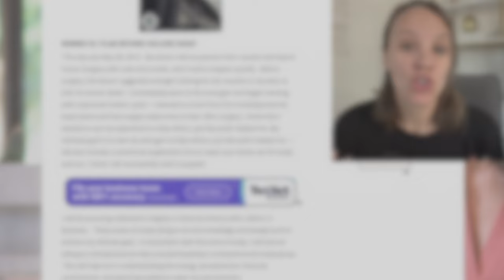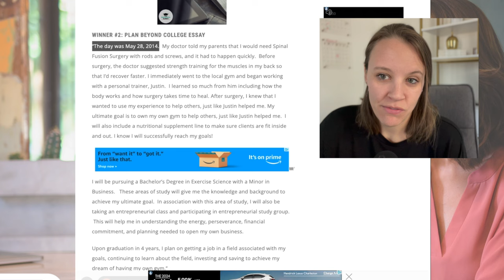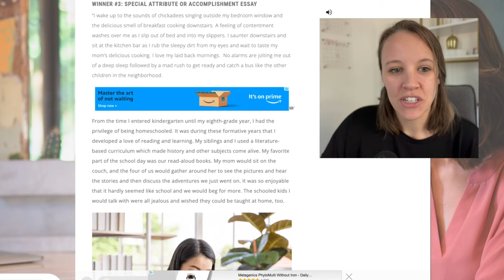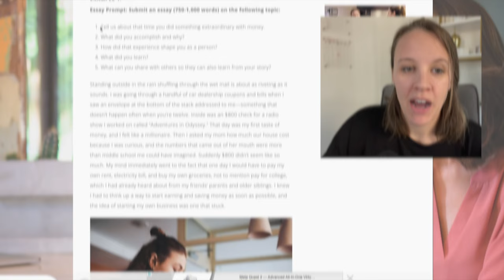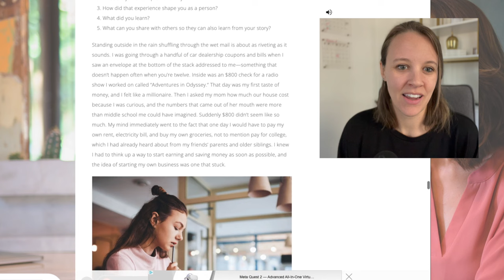Scholarship Essay Examples that Won Money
In today’s video, I’m going to share with you why it is handy for your student to look at scholarship essay examples and show you where they can find at least 8!

Scholarship application essays often carry a TON of weight when deciding who will receive the most scholarship money, but it’s not always easy to stand out in the crowd of applications.  Even if your student fits the scholarship criteria exactly, they’re still likely to be one of a number of applicants with similar grades, accomplishments, community involvements, and aspirations. That’s where an excellent scholarship application and scholarship essay format becomes a necessity and the key to winning the money.

00:00 Intro
02:00 Importance
04:51 Special attribute
06:56 Other prompts

At The Scholarship System, we redefine paying for college to help families build strong financial futures. The Scholarship System teaches a step-by-step process to secure college funding, primarily focusing on scholarships, through our online courses and resources.

Families have secured over $12.81 million in scholarships to date, helping their students pursue their dreams of a debt-free college education.

When you’re ready to go deeper, check these out:
💸  Free Webinar: 6 Steps to Securing Scholarships:

💰 Debt-Free Degree Lab: Members-Only Community on paying for college with additional college tuition resources for parents

Let’s Connect!

P.S. International Students - This information is meant for US citizens and/or residents in the United States. While many of the tips will be helpful for you (i.e. how to write a well-written essay), we are not specialized in international student scholarships.